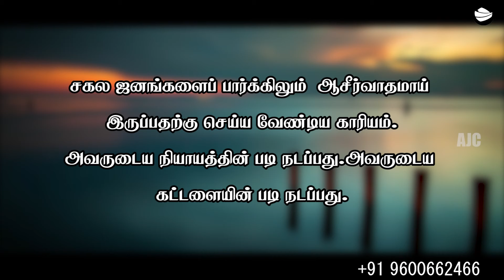ARK OF JESUS CHRIST (DECEMBER 02 PROMISE WORD)